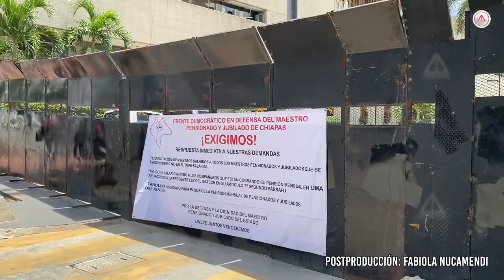jJubilados; prefieren ir al Dr. Simi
No es como en Suecia, los servicios de salud en Chiapas son tan deficientes, que jubilados y pensionados prefieren recurrir a los servicios de consulta.